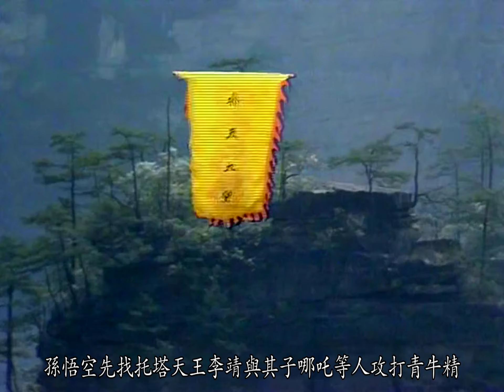青牛精太上老君的坐骑金兜